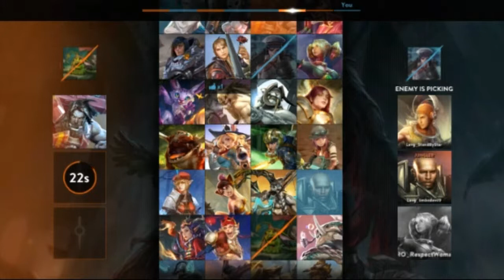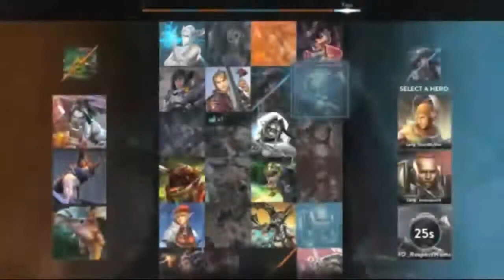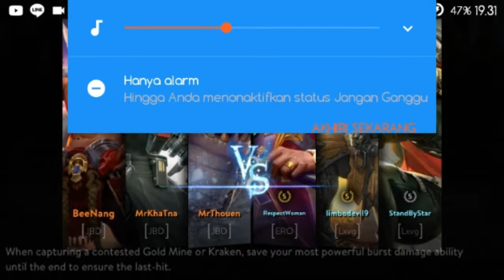Someone Need a Better Connection 🙃 - Baptiste Jungle CP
LAG !!! Baptiste Jungle CP Ranked Match
Let's Play Vainglory
Add
Ign : RespectWoman (SEA)